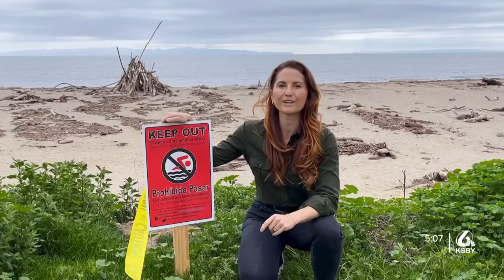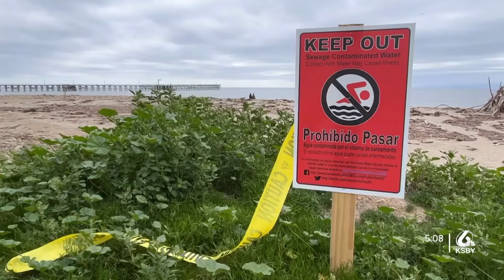Goleta sewage spill much larger than originally reported